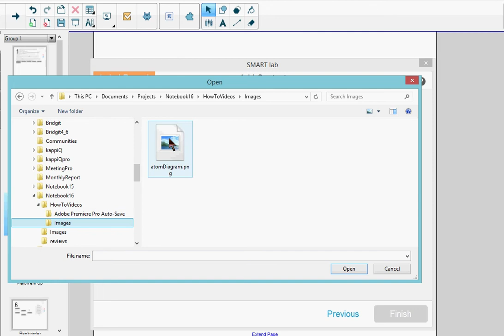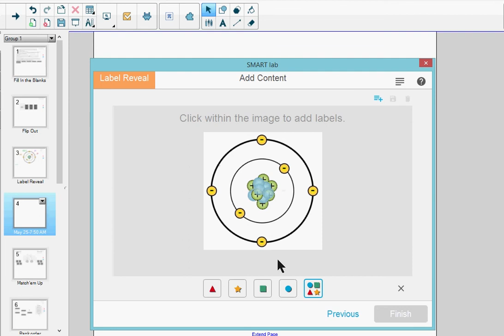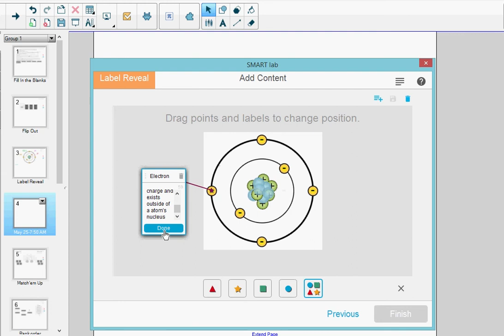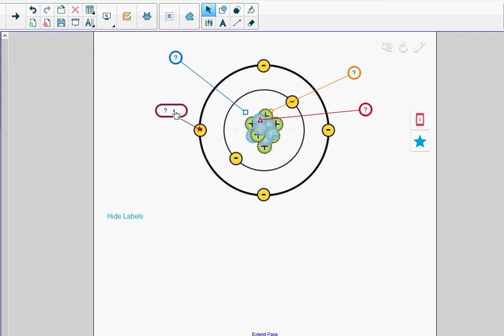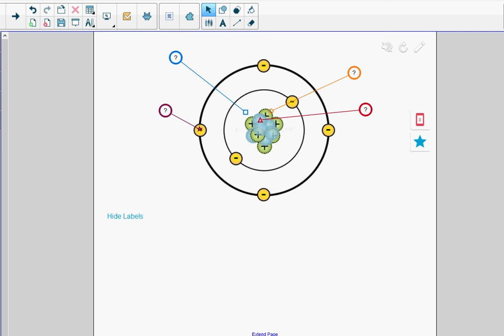How to use Label Reveal (2017)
SMART lab’s Label Reveal activity is a great way for students to develop deeper understanding of systems and their components.